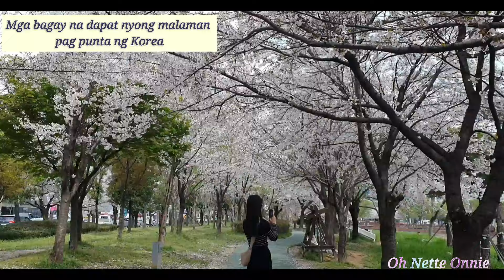ANO ANG MGA BAGAY NA DAPAT MALAMAN BAGO MAG BAKASYON SA KOREA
there are certain people who wants to know what are the things they will do here in Korea  in order to make their vacation mo easy, enjoyable and comfortable.